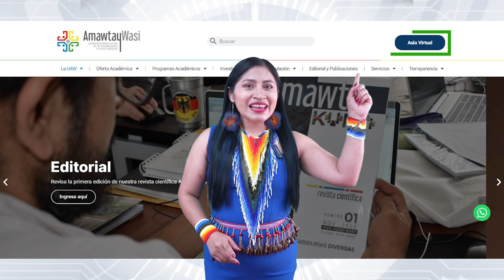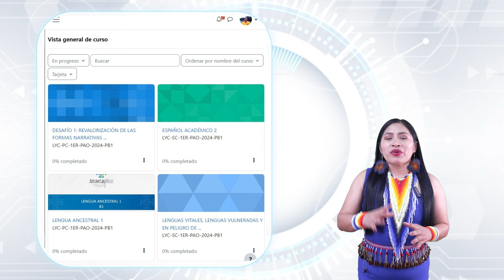TUTORIAL PARA EL INGRESO AL AULA VIRTUAL AVA